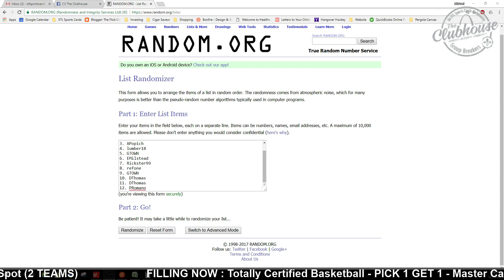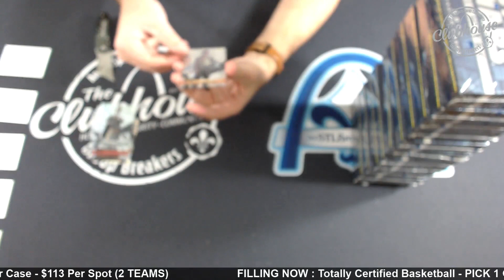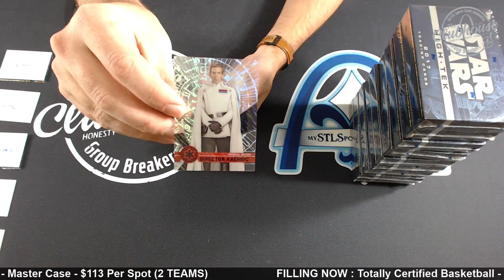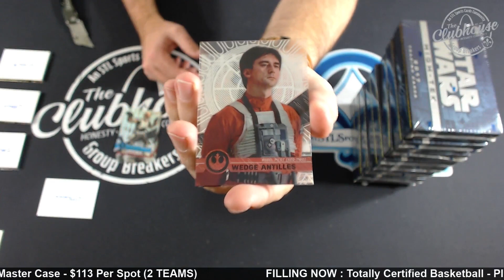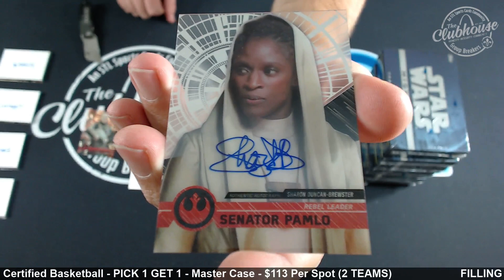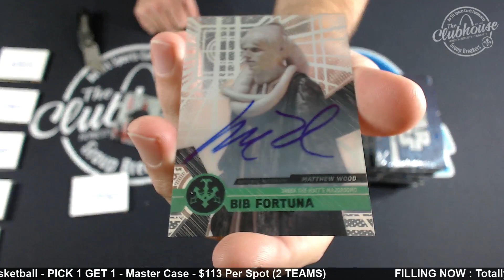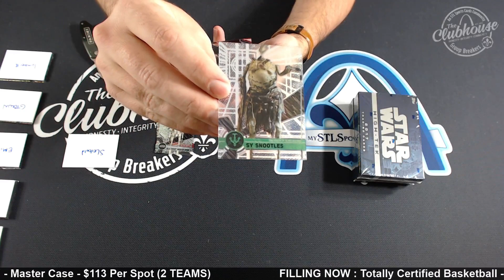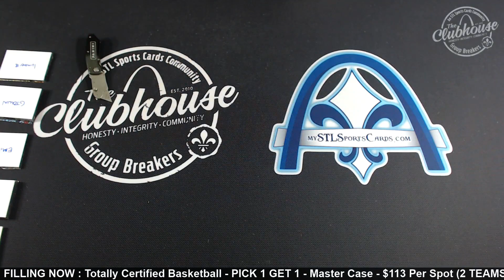2017 Topps Star Wars High Tek RANDOM BOX Case Group Break #2680